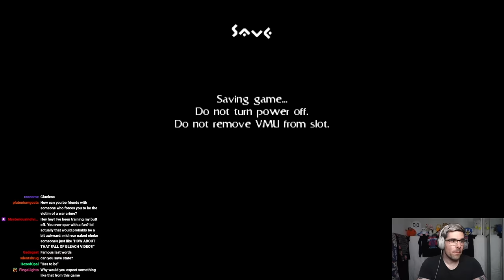Omikron: The Worst Game I have Ever Completed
Woolie. Will. Pay.